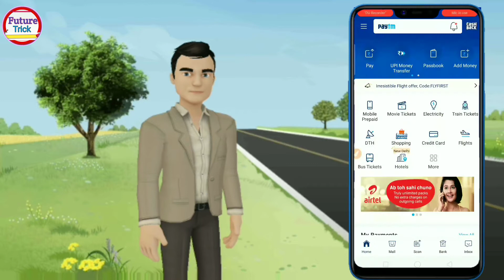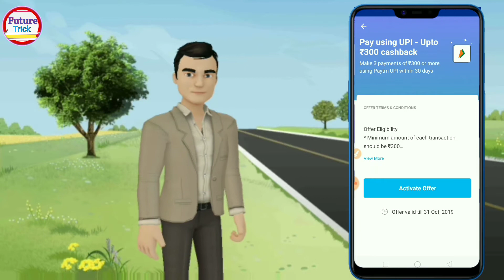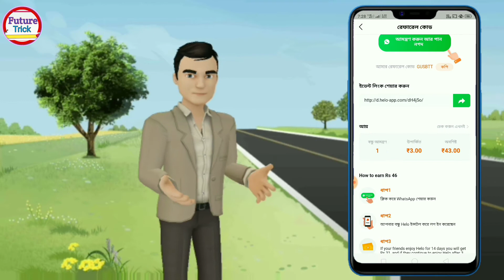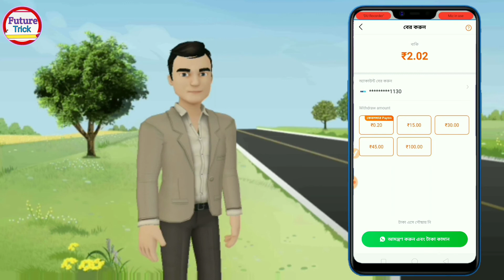New Paytm Cash Earning App,Per Refer 46 Direct Paytm,Paytm New Offer Today,Paytm 300 Cashback Offer,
⏩ Download Helo App

⏸️⏸️ Facebook I'd